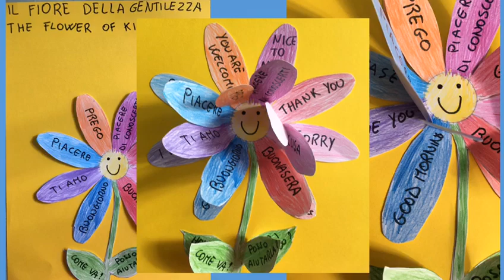GIORNATA MONDIALE DELLA GENTILEZZA CLASSI I - II SCUOLA PRIMARIA DI CASTELPOTO